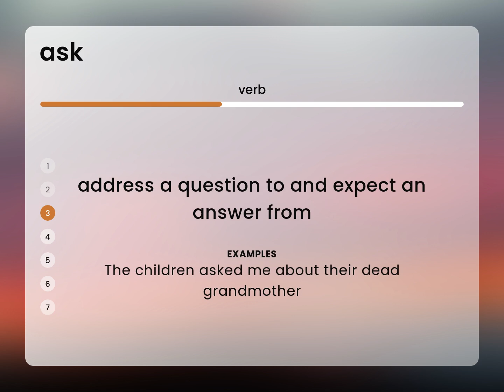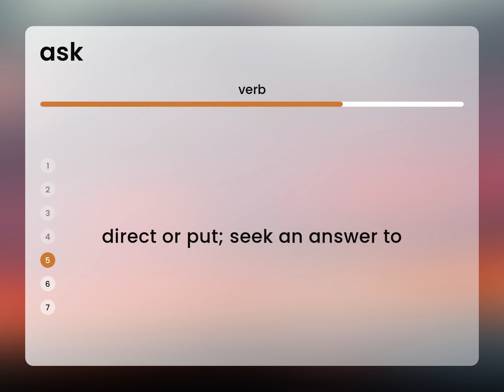Ask • meaning of ASK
ASK in the dictionary

Susan Miller (2023, February 27.) What is Ask?